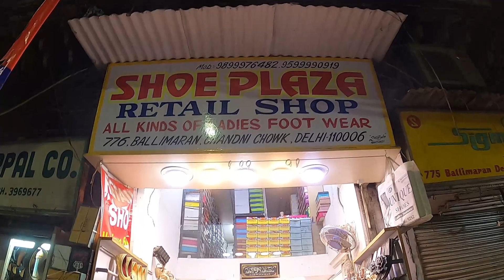🥰🤪350Rs only रूप में बहुत शानदार चप्पल फांसी और ब्राइडल // Unqiue Footwear Lastest 2020 design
address :- 888 gali kuppe wali ballimaran delhi 110006